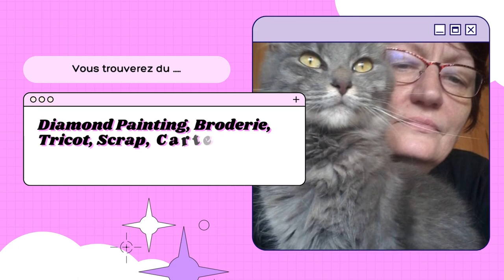JE BOBINE mes 447 FILS à BRODER De chez AMAZON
447 Fils à broder
Boites avec cartonnettes
N'hésitez pas à dérouler pour découvrir